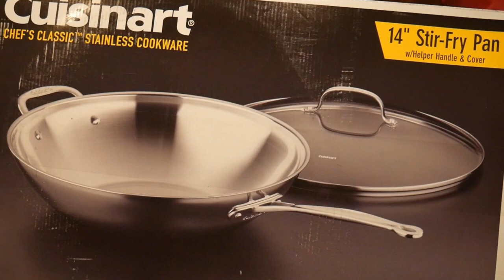Why I prefer a flat bottom wok over a round bottom wok - efficiency, flexibility, and convenience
Answering questions

Please email your questions to me at . I will love to answer your questions, and I can answer you with greater details in an email.  Please provide me with any additional information as deem necessary for me to better understand your situation.  Thank you.

Basic Seasoning Mix Information

A great seasoning mix for stir-frying and everything else - The Basic Seasoning Mix by Wok with Tak